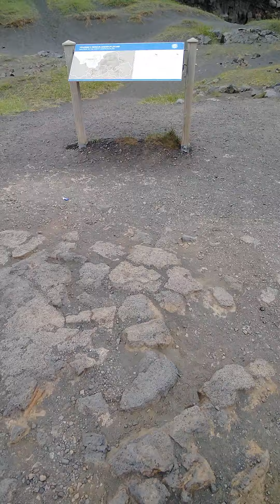Bridge Across the Continents (kind of)